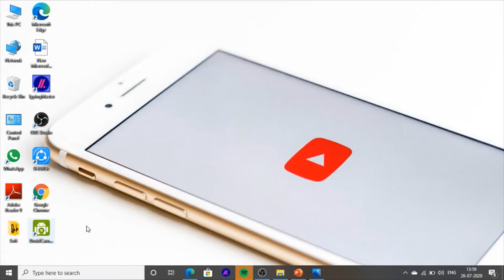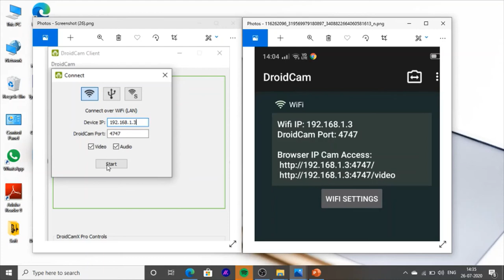Computer Camera Attached With Mobile Camera 2020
Hello Friends This Is a Informative Channel And This Video Is Full Information About How To Use Mobile Camera As A Computer Camera.
For More Update You Can